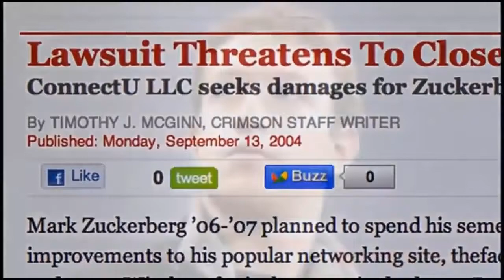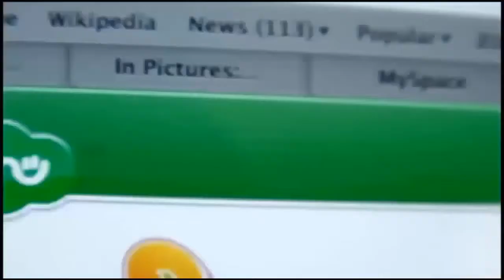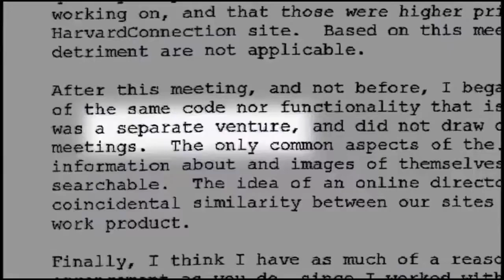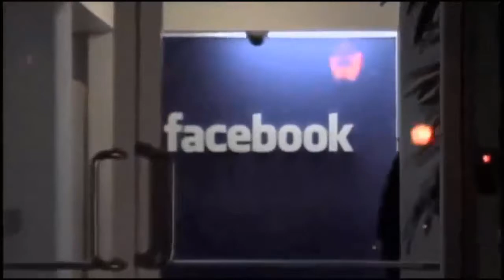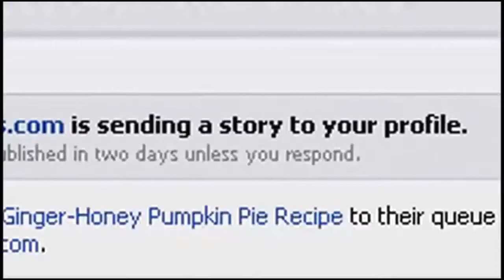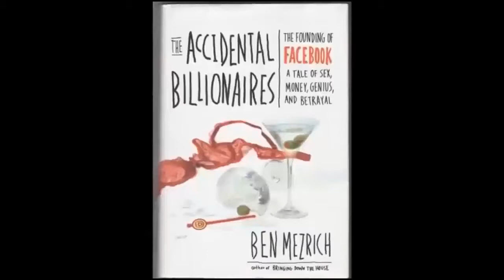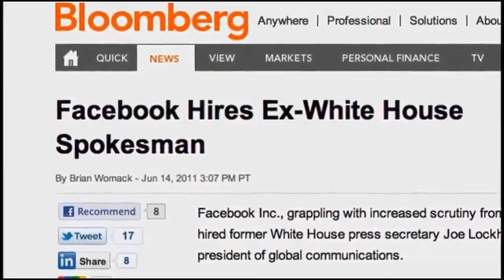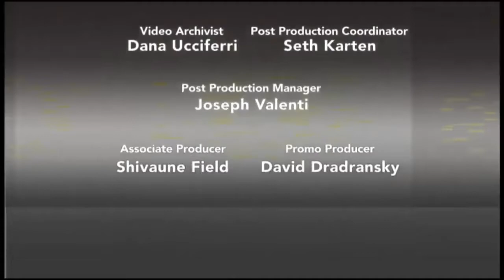Mark Zuckerberg: A Biography of the Facebook Billionaire (Documentary)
Mark Zuckerberg is famous worldwide for having developed 'Facebook' the most widely used social networking website. At a very young age he was taught how to write computer programs by his father and tutor David Newman. In high school he developed a music player 'Synapse' and while still a student at 'Harvard University' he launched his website 'Facebook' along with college mates Chris Hughes Eduardo Saverin Andrew McCollum and Dustin Moskovitz. Though he was initially accused by some senior students of having stolen their idea his site's popularity was not affected. 'Facebook' saw a steady rise in the number of active users per month. The founder kept adding to the platform with services like 'Wirehog' 'Beacon' and 'Connect'. The website started out as a networking platform only for 'Harvard University' and then was opened for other colleges. Soon it became available to general public and gained widespread popularity for its user-friendly interface. Zuckerberg is now the chairman and CEO of the company 'Facebook Inc' earning one dollar as his salary. His website has made him so popular that the film ‘The Social Network’ starring Jesse Eisenberg was made based on a book ‘The Accidental Billionaires’ which documented Mark’s life